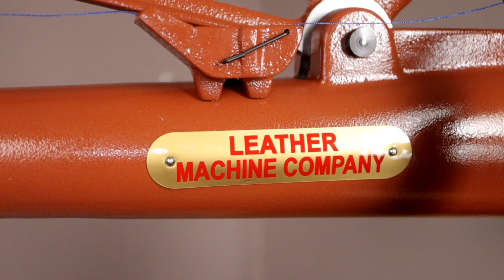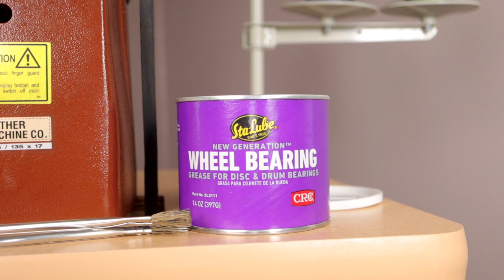Oil maintenance for Cobra Class 29-18 Patching Sewing Machine - EPISODE 66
In Episode 66 you’ll see all oiling points on your Cobra Class 29-18 sewing machine and how to properly oil the appropriate areas. Also, you will learn how to clean and add grease to one spot on your machine.

All procedure oiling locations are approved and supported by Leather Machine Co.

LEATHER MACHINE FEATURED IN VIDEO